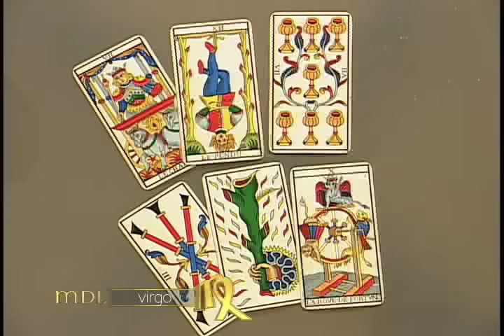Mensajero de Luz - Virgo - 16/12/2016